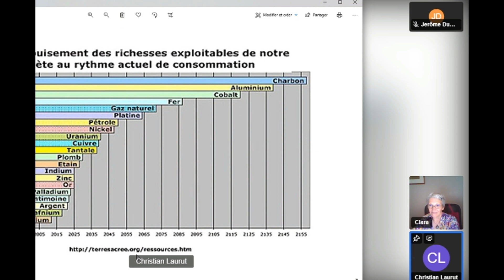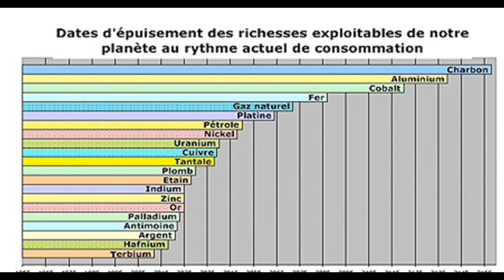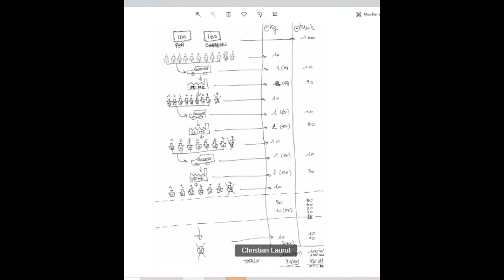Transition énergétique et recyclage - Christian Laurut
Lecture commentée du livre de NG Roegen - Demain la décroissance  - Chapitre VI. Le problème entropique de l'humanité et ses mythes - Chapitre VII. La croissance: mythes, polémiques et sophismes.